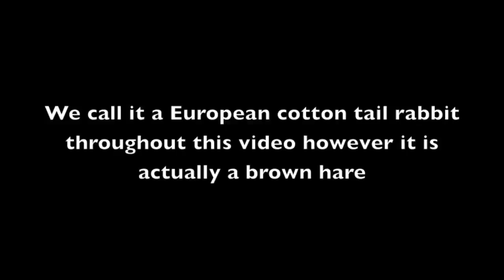[MeredithWolfe] Hare chased and caught BAREHANDED | TDB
[MeredithWolfe] After going for a walk we noticed a big brown hare grazing on an open field. Well what happens next is unbelievable... We chase down and manage to catch the hare with our barehands! Simple as that. No traps, no guns, no fuss. (We admit we were pretty surprised catching it though!)